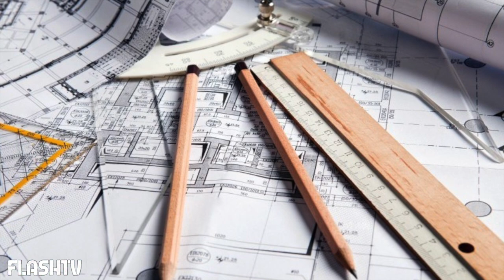STRONCATO DA UN MALORE IMPROVVISO IL NOTO ARCHITETTO PAOLO GIORDANO: AVEVA SOLO 59 ANNI